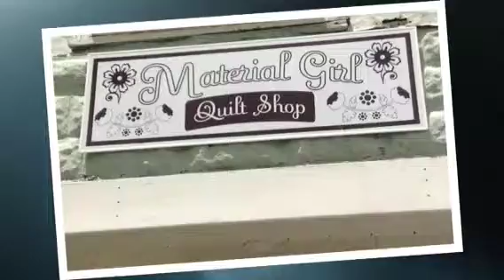Downtown Centralia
Abbie & Delaney